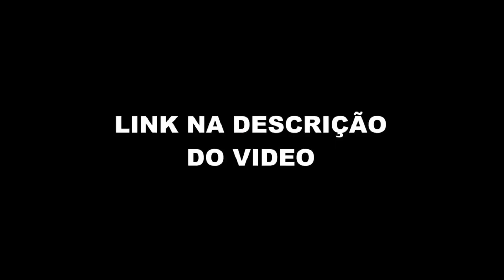MANO BROWN FALA SOBRE SABOTAGE (Podpah) FlowPah Cortes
EPISÓDIO COMPLETO  - MANO BROWN - Podpah #351